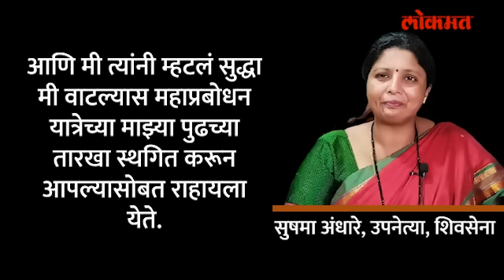Rutuja Latke यांनी सुषमा अंधारेंना घरी राहायला का बोलावलं? Sushma Andhare | Shivsena | Maharashtra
शिंदे आपल्यासोबत आमदारांचा एक मोठा गट घेऊन बाहेर पडले आणि उद्धव ठाकरेंकडे उरलेली शिवसेना कमकुवत भासू लागली.. शिंदे गटाने तर या शिवसेनेला शिल्लक सेना म्हणूनही हिणवलं... याच ठाकरेंच्या शिवसेनेत सुषमा अंधारे आल्या.. आणि त्या अल्पावधीतच ठाकरेंची मुलुखमैदानी तोफ बनल्या... दसरा मेळावा हा खऱ्या अर्थाने सुषमा अंधारेंच्या भाषणानं गाजल्या... याच अंधारेंना आता अंधेरी पूर्व पोटनिवडणुकितील ऋुतजा लटके यांनी एक विनंती केलेय.. ही विनंती आहे त्यांच्या घरी येऊन राहण्याची.. मातोश्रीवर जाऊन लटकेंनी ही विनंती केलेय. असं नेमकं काय घडलं.. त्यांच्या या विनंतीनंतर सुषमा आंधळे काय म्हणाल्यात हे या व्हिडीओतून जाणून घेऊ.. त्यासाठी हा व्हिडीओ शेवटपर्यंत नक्की पाहा... Guruprasad vo